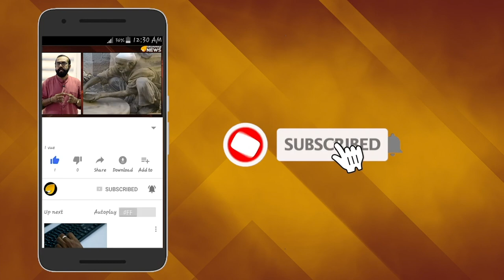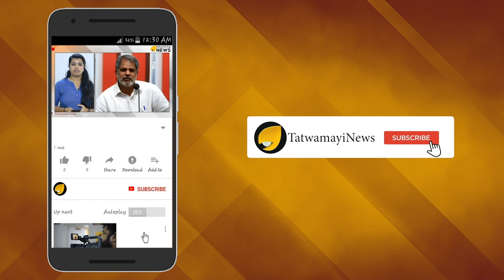കര്‍ണാടക മുഖ്യമന്ത്രി ബിഎസ് യെദ്യൂരപ്പ നാളെ വിശ്വാസ വോട്ട് തേടും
കര്‍ണാടക മുഖ്യമന്ത്രി ബിഎസ് യെദ്യൂരപ്പ നാളെ വിശ്വാസ വോട്ട് തേടും; 14 എം.എല്‍.എമാര്‍ക്ക് തിങ്കളാഴ്ച നടക്കുന്ന വിശ്വാസവോട്ടെടുപ്പില്‍ പങ്കെടുക്കാനാകില്ല